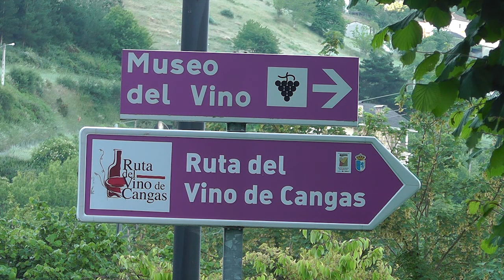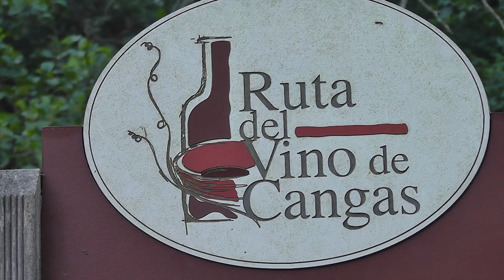PASEO DEL VINO DE NARCEA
La Ruta del Vino de Cangas, está formada por un conjunto de empresas que tienen como objetivo común ofrecer un servicio entorno al Vino de Cangas en el territorio vitivinícola de Asturias.

Tema musical de Jorge Mendez Bag ann noz.
Un trabajo de nuestra compañera Mariah Riesco